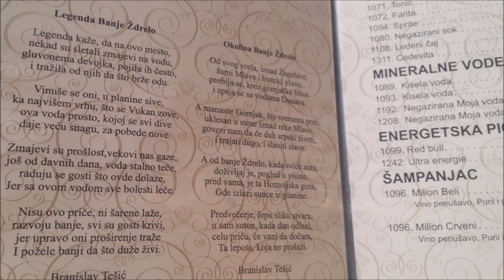BANJA ŽDRELO SPA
Izlet u Ždrelo banju sa Lavli Travel-om

A  mineral springs resort